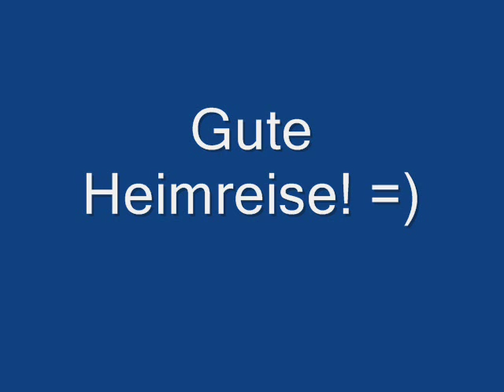Fuchsluger Truck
AID2003 with his Truck (Fuchsluger) in Obernberg am Inn (Austria).
12.June.2009